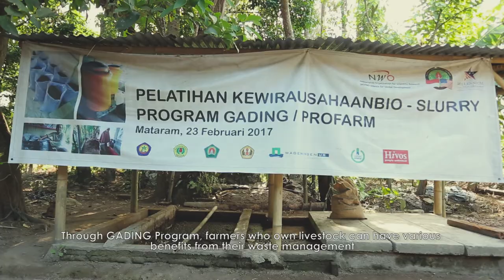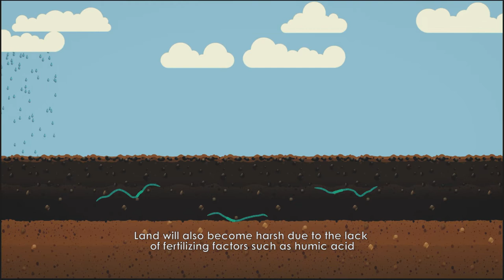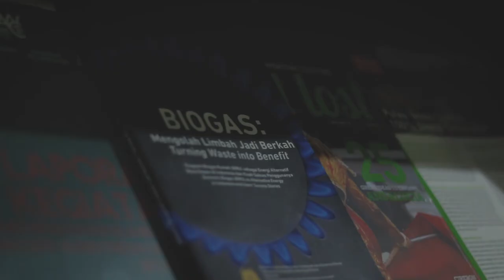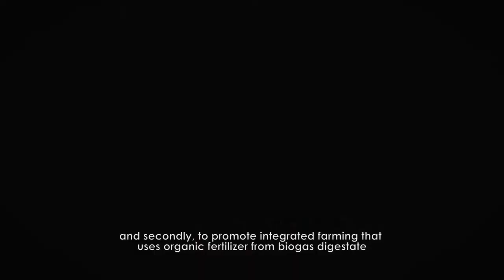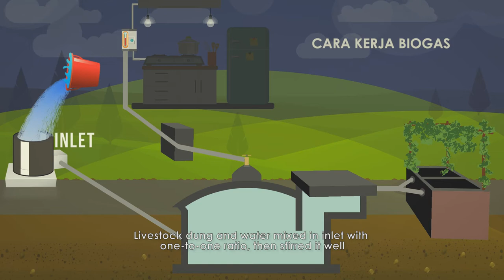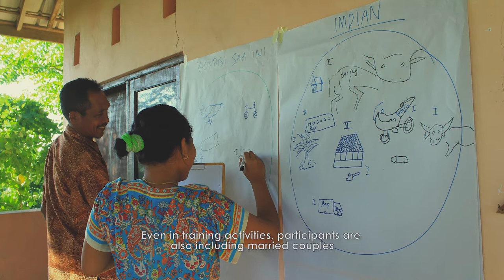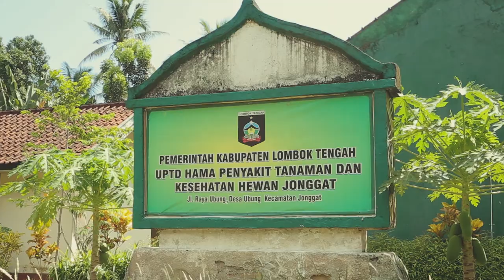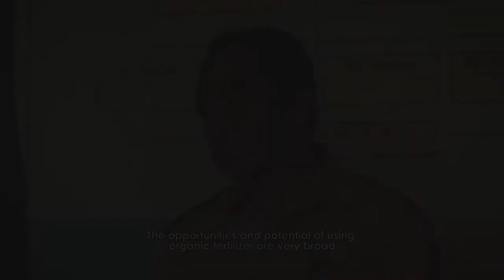Video Feature GADING Project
Indonesia memiliki sumber daya pertanian dan peternakan yang cukup besar. Sumber daya tersebut, selain digunakan untuk kebutuhan pangan juga berpotensi sebagai sumber energi, dengan cara pemanfaatan kotoran ternak menjadi biogas. Usaha yang saling memadukan antara pertanian dan peternakan sering disebut dengan pertanian terintegrasi atau terpadu. Melalui Program GADING, petani yang memiliki ternak dapat memiliki berbagai manfaat dari pengolahan limbahnya, antara lain gas untuk memasak dan memanfaatkan ampas biogas atau bio-slurry sebagai pupuk organik dan berbagai keperluan lainnya. Selain itu, Program GADING juga melakukan riset mengenai kandungan nutrisi dan pemanfaatan lemna, sejenis tumbuhan air yang selama ini masih dianggap sebagai gulma sebagai alternatif pakan ternak dan perikanan. Petani dapat menggunakan bio-slurry untuk budidaya Lemna, untuk akhirnya digunakan sebagai pakan berbagai ternak. Praktek pertanian terintegrasi secara langsung akan membantu meningkatkan kesejahteraan ekonomi petani dan meminimalisir pencemaran lingkungan dari kotoran ternak.

GADING Project Video Feature

Indonesia has a great agricultural and livestock resources. Beside its usefulness for food, these resources also potential for energy sources, by utilizing cattle dung into biogas. Mutual effort that combines agriculture and livestock usually called as integrated farming. Through GADING Program, farmers who own livestock can have various benefits from their waste management, such as gas for cooking, utilizing biogas or bio-slurry to become organic fertilizers, also for various other necessities. In addition, GADING Program also conducts research on the nutritional content and the utilization of lemna, a type of aquatic plants that are still considered as weeds for alternative animal feed and fisheries. Farmers can use bio-slurry for lemna cultivation, to eventually be used as a variety of livestock feed. Integrated farming will improve economical prosperity and minimize the risk of environmental damage caused by cattle dung.